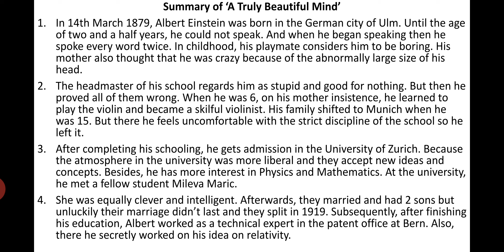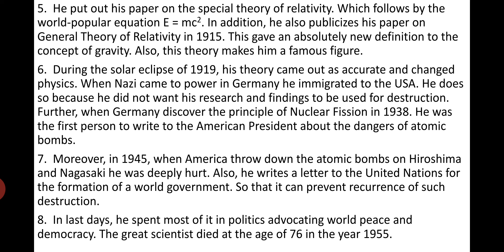9th ENGLISH, A TRULY BEAUTIFUL MIND